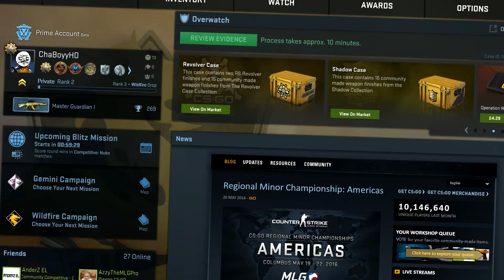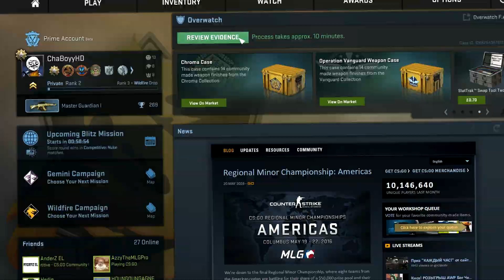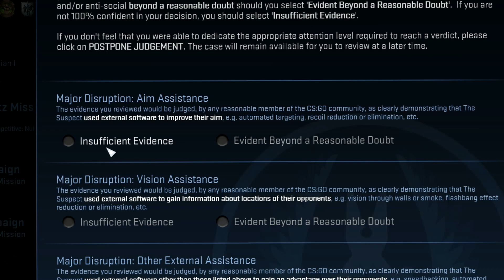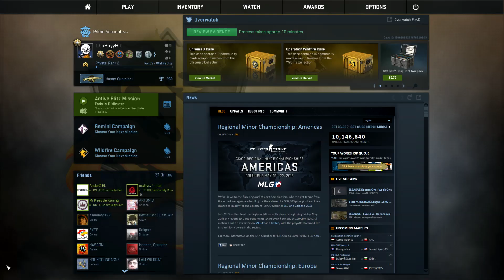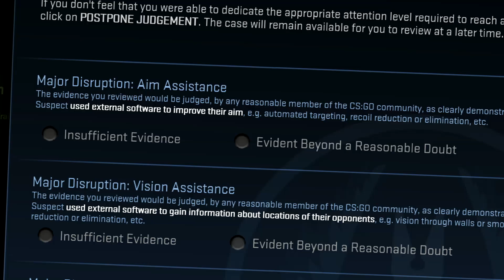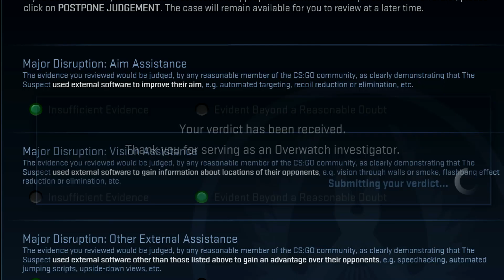LIFE OF A HACKER! - CS GO Overwatch Funny Moments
Please Ignore or flag spam, negative, or hateful comments. We're here to have a good time. Thanks everyone